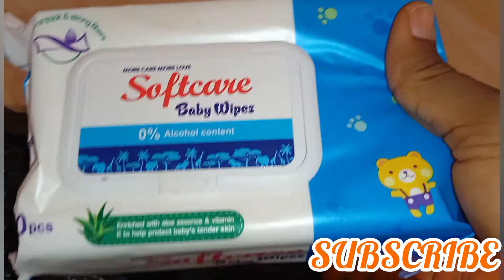MY BEAUTIFUL SISTER GOT MARRIED+MORE